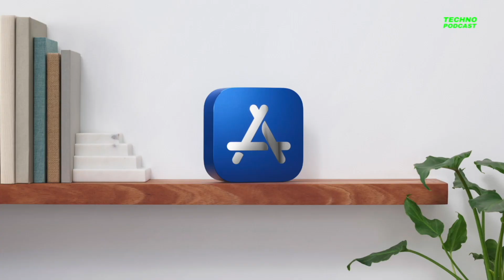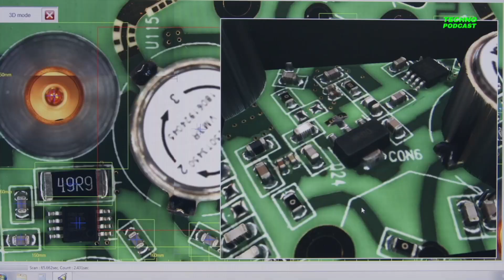Koronawirus i jego konsekwencje dla ludzi aktywnych- dr Michał Mularczyk i dr Grzegorz Stanek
Koronawirus a sport. Jaki wpływ na kondycję sportowca ma bezobjawowe przechorowanie Covid-19? Jakie symptomy bezobjawowego przebycia choroby mogą pojawić się w trakcie lub po treningu? W jaki sposób najlepiej uchronić organizm przez konsekwencjami zakażenia koronawirusem?

Na te ważne pytania odpowiedzą nasi eksperci, kiedyś wyczynowi pływacy, a dziś lekarze specjaliści: dr Grzegorz Stanek – specjalista chorób płuc, oraz dr Michał Mularczyk, kardiolog interwencyjny i dietetyk.

Śledźcie nasze kanały:
Produkcja MEDIAKOLEKTYW i OLIWIER UCHMAŃSKI FILMUM